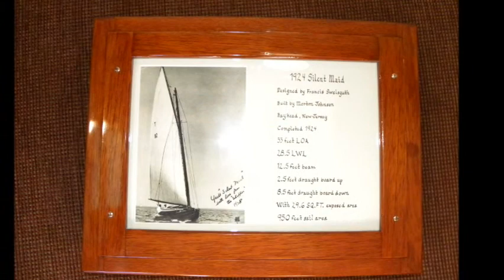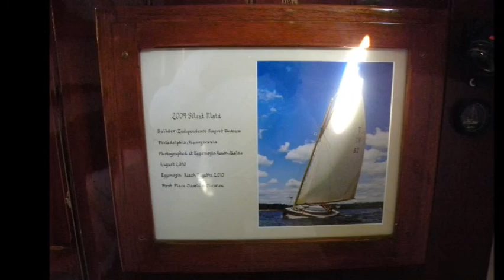SILENT MAID PARTY.wmv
Peter Kellogg's party to celebrate the Re-launch of the Silent Maid